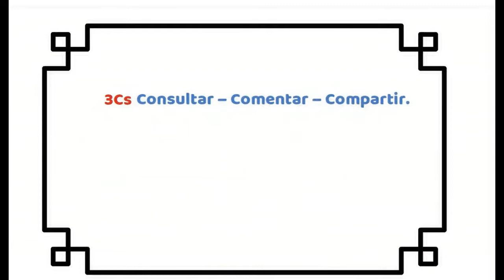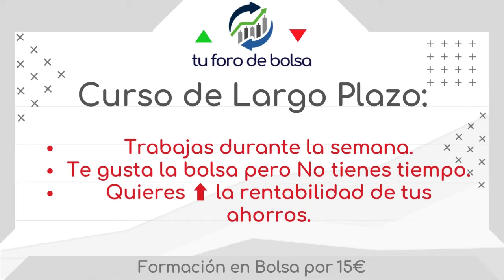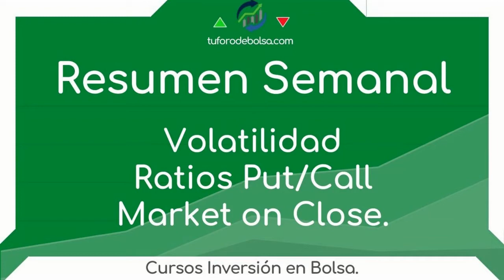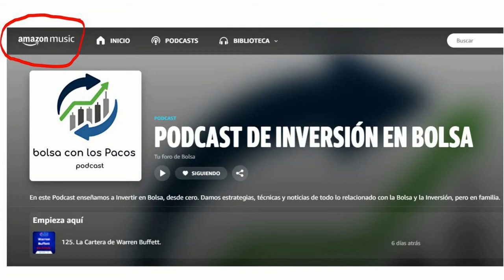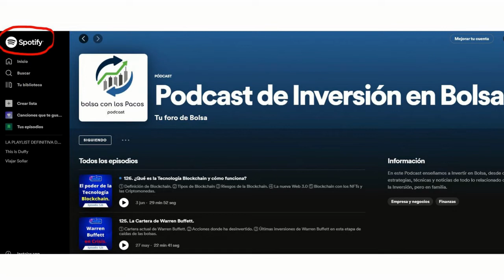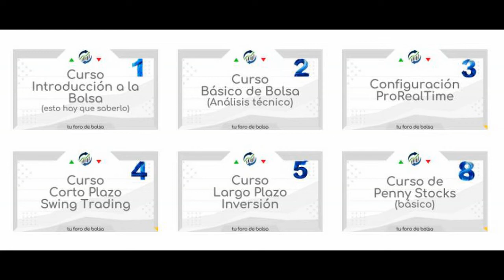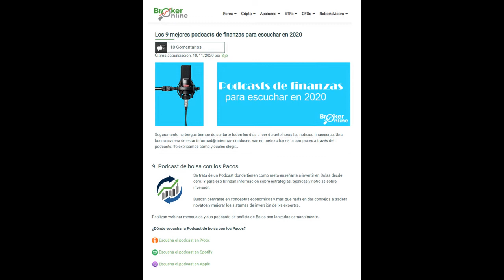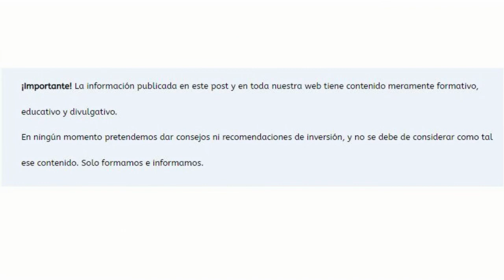1️⃣​ ¿Cómo vive un Trader? 2️⃣ ¿Cómo es la vida de un trader? 3️⃣ ¿Cuanto gana un trader?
1️⃣ ¿Cómo es la vida de un trader?
​2️⃣ ¿Cuanto gana un trader?
3️⃣ ¿Es mejor ser trader o inversor?